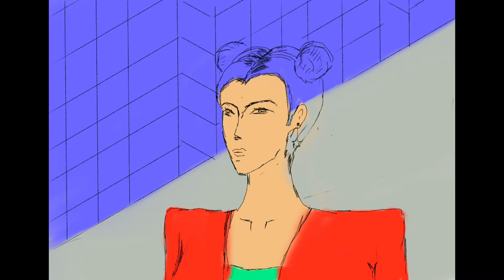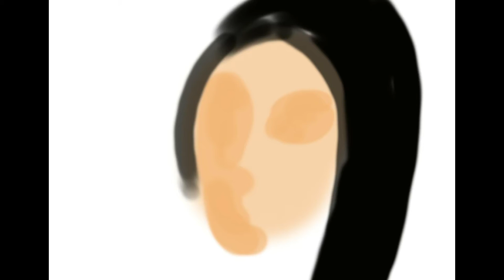Western | Eastern | Corporate Style Painting (Procreate Digital Art)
Hello, I am Priyanka Poddar. Today we’ll try Western, Eastern and Corporate style painting in Procreate.

So let’s make a quick art on Procreate.

So, I hope you like what I do.

If you like then please hit like button.